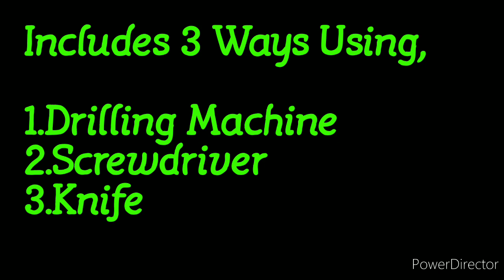How to open the Nozzle Of Alcohol Bottle for Reuse.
How to open the nozzle of bottle.
How to break the seal of alcohol bottle.
How to cut liquor bottle cap.
How to break the bottle seal & reuse liquor bottle with cap,
How to reuse liquor bottle,
How to open alcohol bottle seal for Bottle Art.